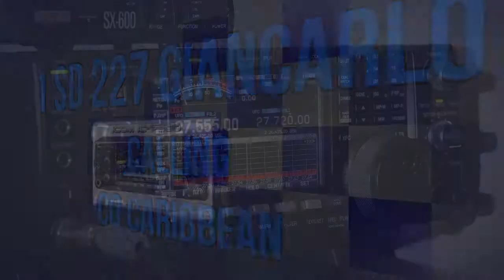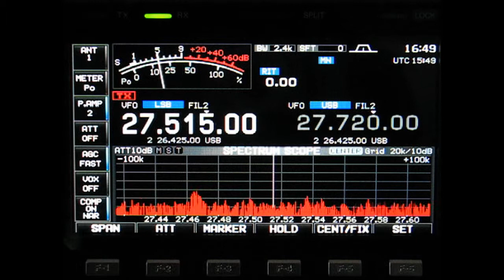1SD227 Giancarlo CQ Caribbean 15.05.2012. HD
1SD227 Giancarlo calling CQ Caribbean.
He booming in Dublin on my Icom IC-7600
Ant:Sirio GainMaster 10m above the ground